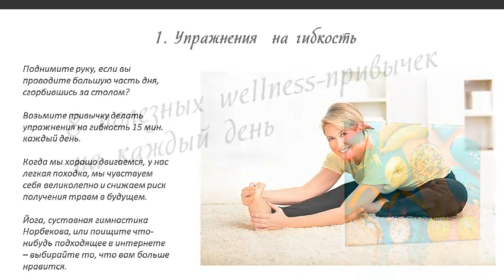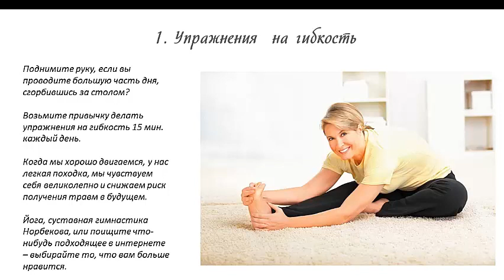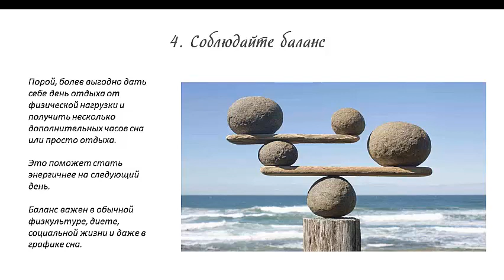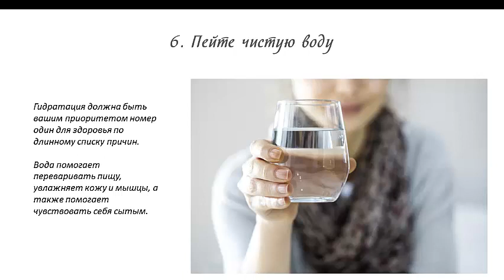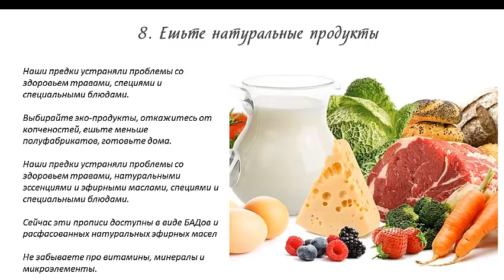8 полезных wellness-привычек на каждый день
С чего начать жизнь в стиле wellness? Смотрите видео, приобретайте полезные привычки и будьте здоровы!